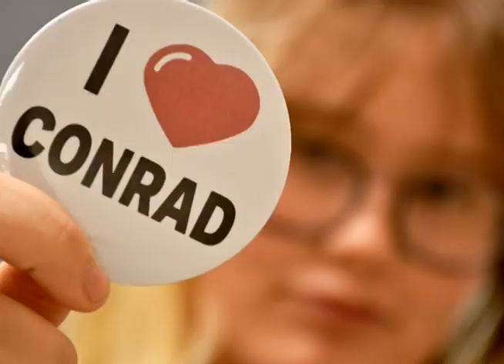Conrad Birdie Fan Club Announcement!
All you crazy kids out there that are listening to Conrad Birdie on repeat do we have something fun for you!  Decatur Underground Theater is showing Bye Bye Birdie at the Decatur Civic Center November 10-12 and November 17-19.  Find out how to join his fan club and win some great prizes soon.